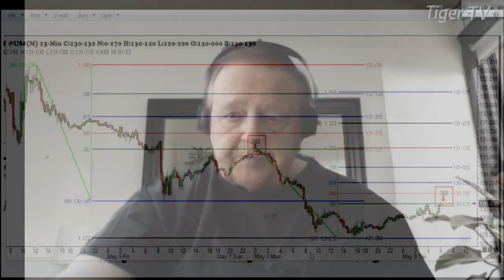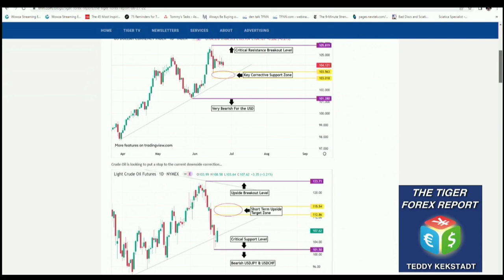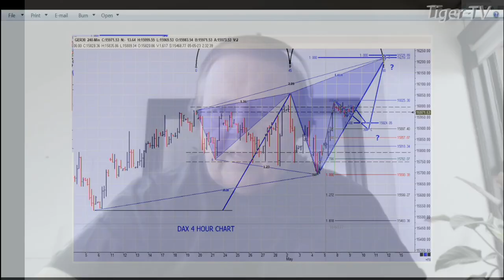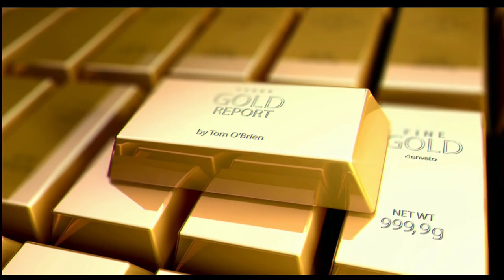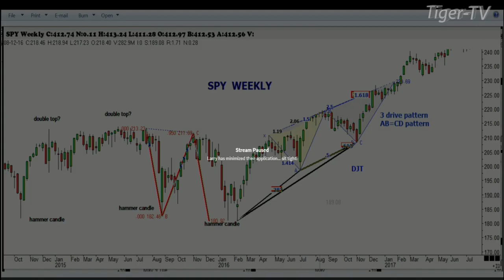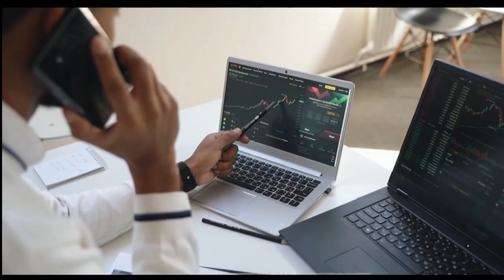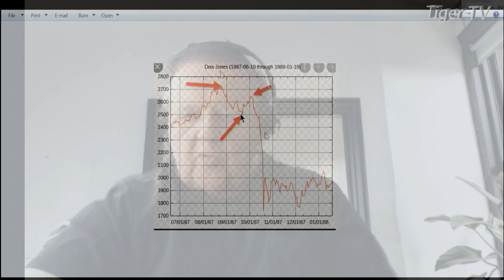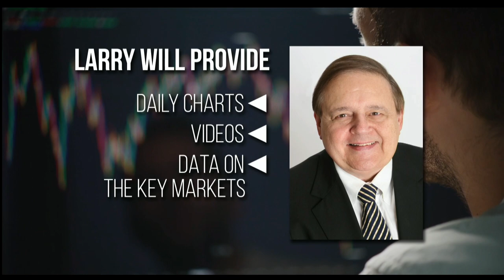May 9th, Trade What You See, Hour 1 with Larry Pesavento on TFNN - 2023